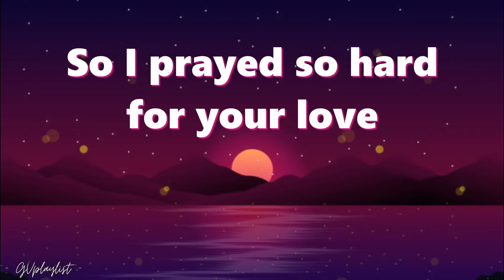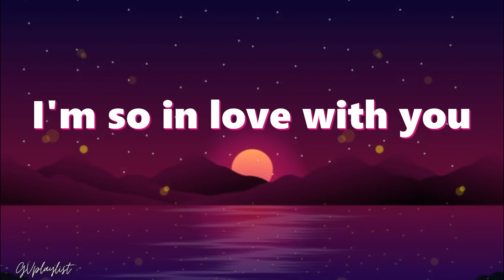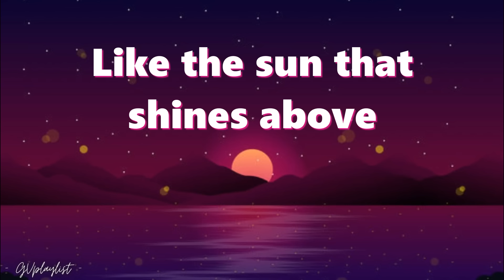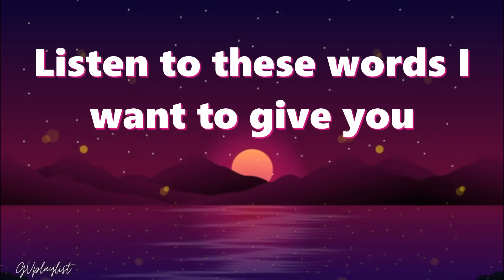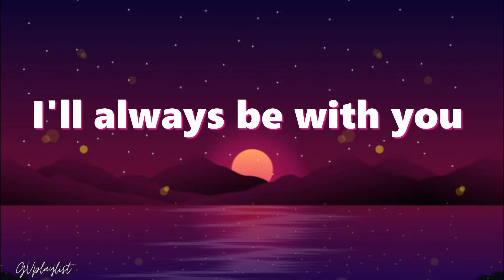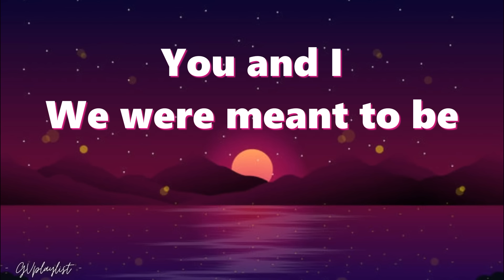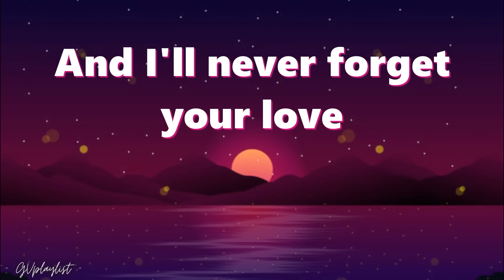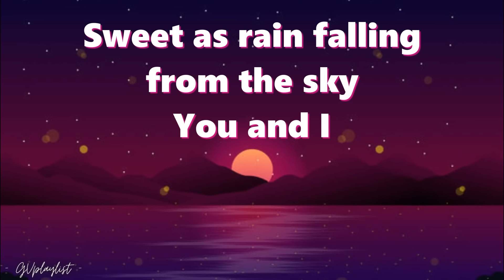Changes in My Life by Mark Sherman | Lyrics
🎼Changes in My Life
🎤Mark Sherman
👉🏼Happy Listening and enjoy the song 👈🏼

LYRICS

I was not so happy being lonely
Living without you
So I prayed so hard for your love
In my heart I needed you
Then I looked up in the sky
And I'm thinking why oh why
These are all the many changes in my life

After all the caring and the laughter
No one else like you
I am not a preacher with a sermon
I'm so in love with you
'Cause to live without your love
Like the sun that shines above
Is the magic of the changes in my life

And I'll never forget your love
Sweet as rain falling from the sky

Listen to these words I want to give you
On our love so true
Don't forget I love you and I need you
So just look up in the sky
And you'll find out why oh why

These are all the many changes, these are all the many changes,

You and I
These are all the may changes
These are all the many changes

These are all the many changes in my life (3x)

You can also follow my wife's youtube channel for all kdrama MV & Lyrics